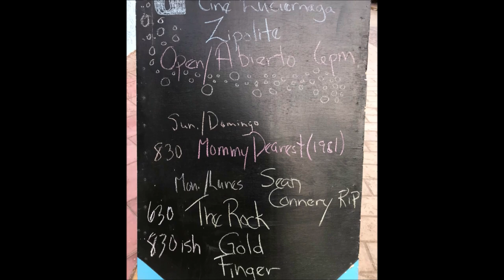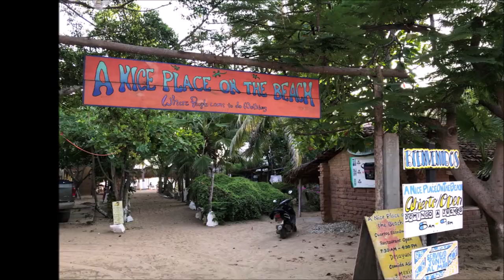20 USD Zipolite Ocean View Hotel with good Wifi l 1 USD beers on the beach Zipolite Mexico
𝑻𝒉𝒂𝒕 𝒘𝒊𝒍𝒍 𝒎𝒐𝒗𝒆 𝒖𝒔 𝒉𝒊𝒈𝒉𝒆𝒓 𝒊𝒏 𝒔𝒆𝒂𝒓𝒄𝒉 𝒆𝒏𝒈𝒊𝒏𝒆𝒔 𝒔𝒐 𝒘𝒆 𝒄𝒂𝒏 𝒘𝒂𝒏𝒅𝒆𝒓 𝒕𝒉𝒆 𝒑𝒍𝒂𝒏𝒆𝒕 𝒇𝒓𝒆𝒆𝒍𝒚 𝒂𝒏𝒅 𝒎𝒂𝒌𝒆 𝒎𝒐𝒓𝒆 𝒗𝒊𝒅𝒆𝒐𝒔. 𝑷𝒍𝒆𝒂𝒔𝒆 𝒖𝒔𝒆 𝒕𝒉𝒆 𝒇𝒐𝒍𝒍𝒐𝒘𝒊𝒏𝒈 𝒍𝒊𝒏𝒌 𝒕𝒐 𝒃𝒐𝒐𝒌 𝒕𝒓𝒂𝒗𝒆𝒍 𝒂𝒏𝒅 𝒕𝒐𝒖𝒓𝒔.

👩🏻‍💻 𝗖𝗛𝗘𝗔𝗣 𝗛𝗢𝗦𝗧 𝗦𝗧𝗔𝗥 𝗬𝗢𝗨𝗥 𝗢𝗪𝗡 𝗕𝗟𝗢𝗚:
𝖡𝖫𝖴𝖤 𝖧𝖮𝖲𝖳: